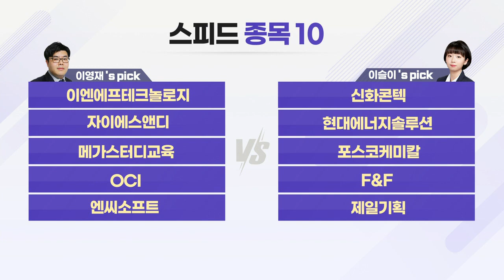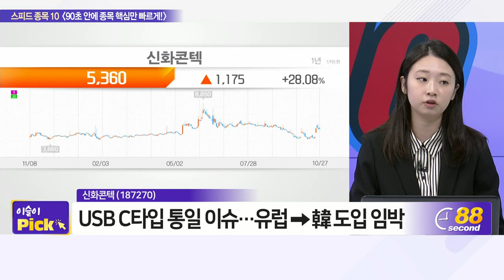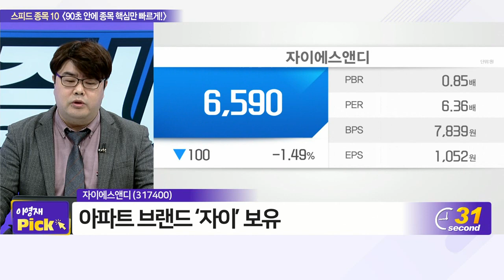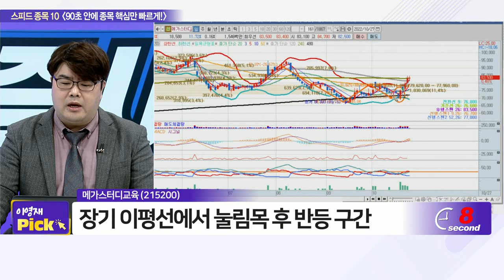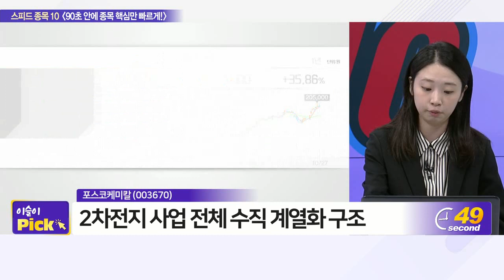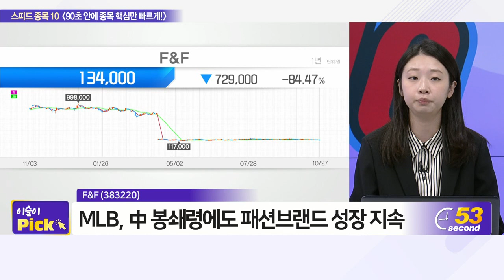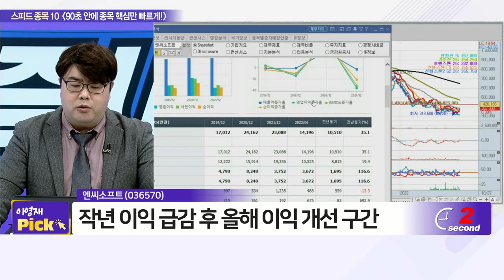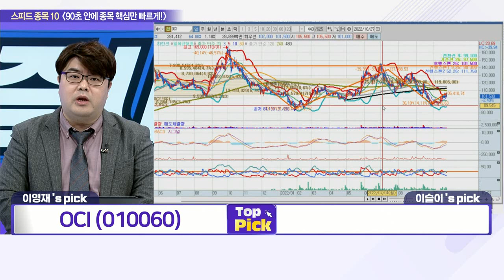이엔에프테크놀로지, 신화콘텍, 자이에스앤디, 현대에너지솔루션, 메가스터디교육, 포스코케미칼, OCI, F&F, 엔씨소프트, 제일기획_스피드 종목 10 (20221027)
# 이영재‘s pick